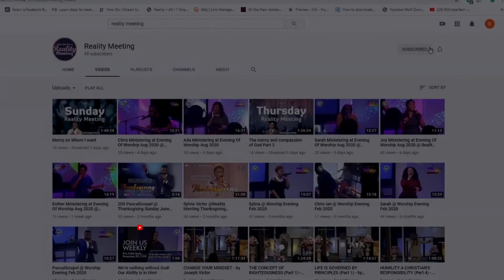Glad in Worship at Prayer Conference singing "I love you Lord"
Reality Meeting. Word Liberation Ministries. WLM. Joseph Victor. Pastor Nathan Okolie. Pastor Phoebe Okolie